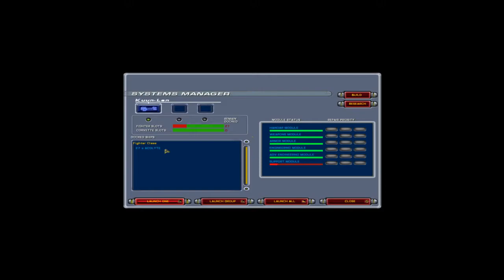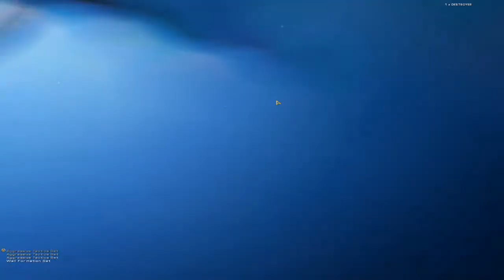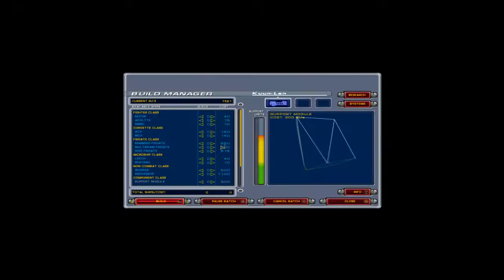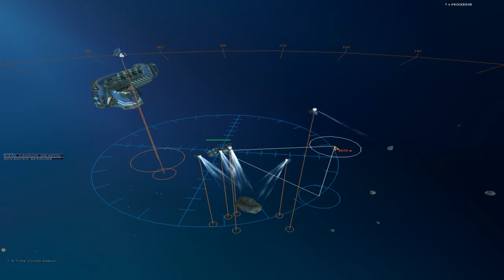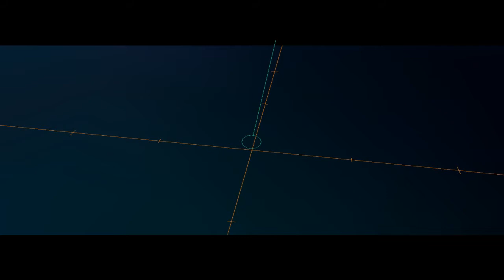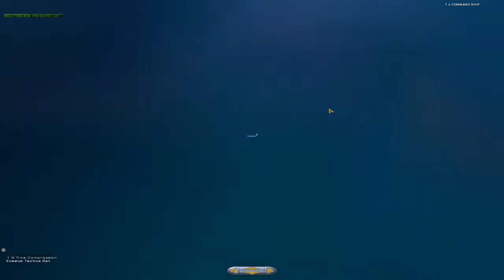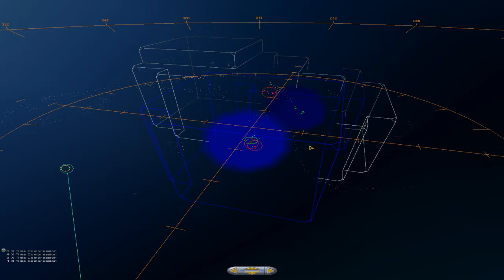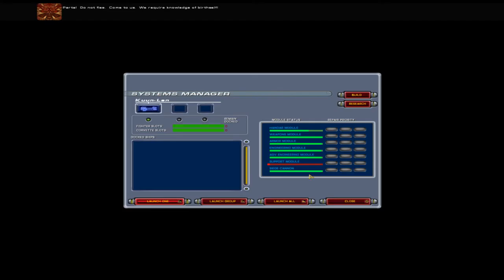Homeworld Cataclysm: Siege Cannon Skirmish